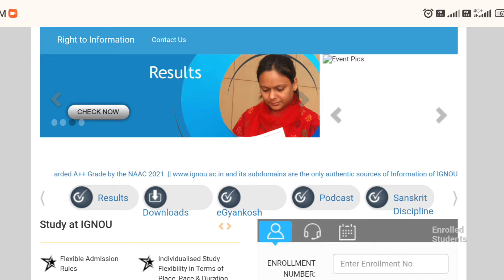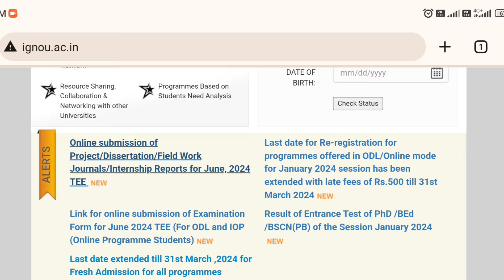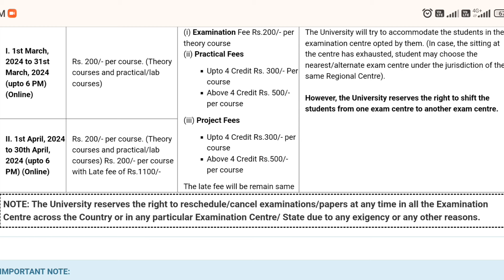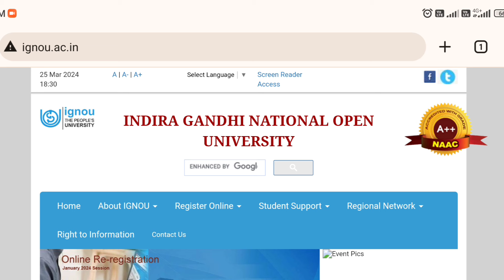IGNOU Assignment की Last Date Extend होगी या नही | IGNOU Assignment submission Last Date_imp For All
ignou re-registration
ignou Assignment

missionacademy@cm4

Mohit kumar